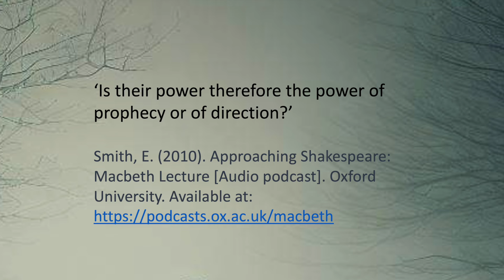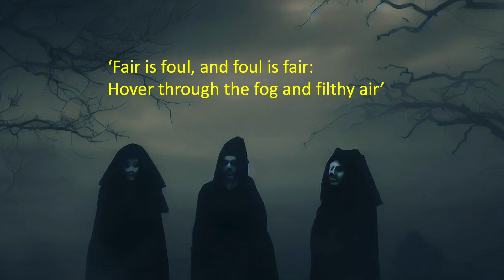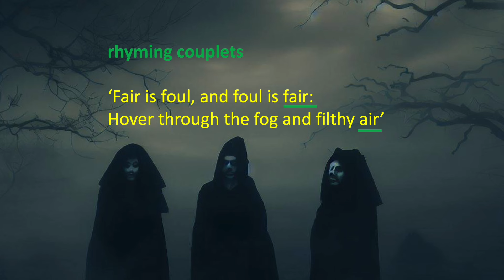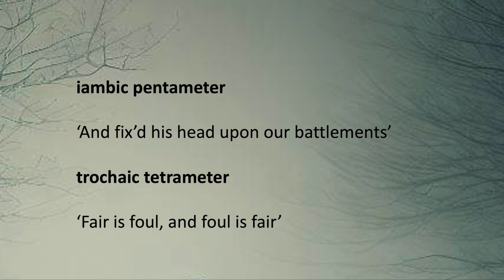Macbeth: Act 1, Scene 1 Updated Analysis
An updated analysis of Act 1, Scene 1 of Shakespeare's 'Macbeth', to celebrate the launch of the third edition of Mr Bruff's guide to the play. Reference: Smith, E. (2010). Approaching Shakespeare: Macbeth Lecture [Audio podcast]. Oxford University. Check out Emma Smith's 'This is Shakespeare' book